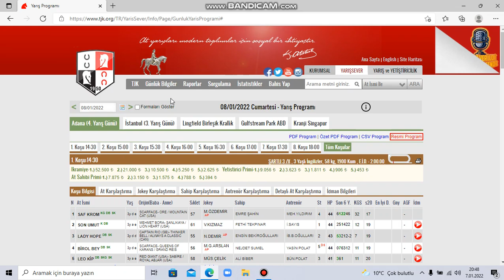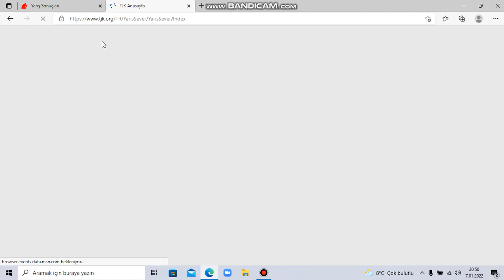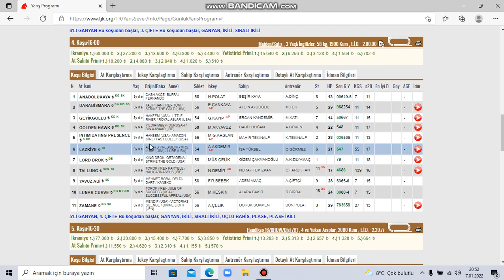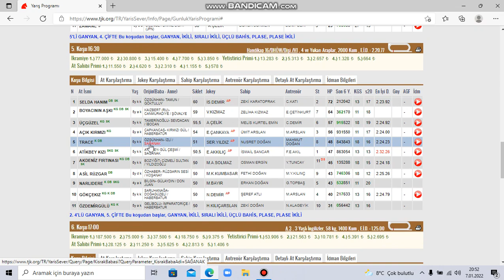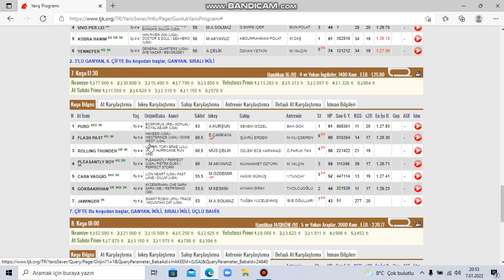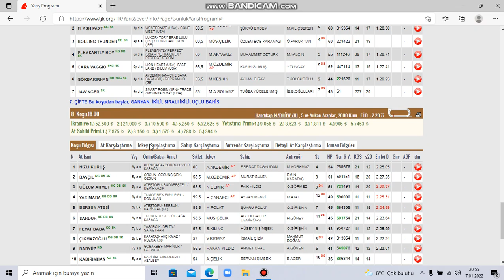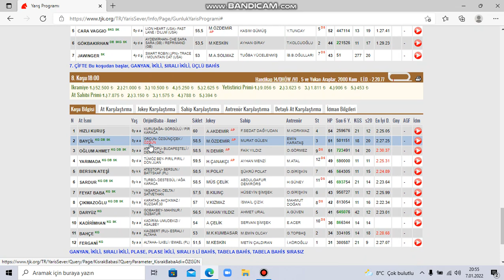8 OCAK 2022 ADANA AT YARIŞLARI TAHMİNLERİ VE YORUMLARI KURTARAN GALOP